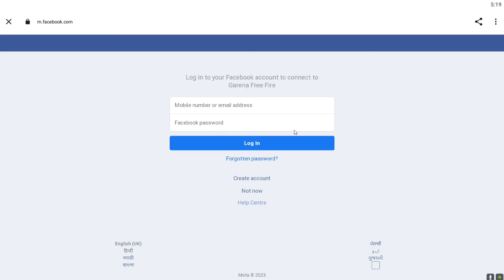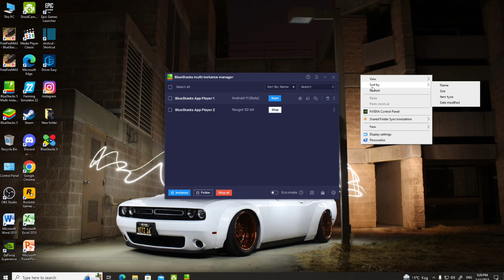THE SERVER WILL BE READY SOON | HOW TO SOLVE SERVER WILL BE READY SOON PROBLEM | FREE FIRE UPDATE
THE SERVER WILL BE READY SOON ll HOW TO SOLVE SERVER WILL BE READY SOON PROBLEM ll FREE FIRE UPDATE
THE PATCH IS ALMOST COMPLETE, THE SERVER WILL BE READY SHORTLY ll FREE FIRE NOT OPENING ll FREE FIRE
THE SERVER WILL BE READY SOON PROBLEM SOLUTION, HOW TO SOLVE SERVER WILL BE READY SOON SHOWING in FF
The Server Will Be Ready Soon Problem Free Fire || Why Not Open Free Fire Today || 16 November 2022
The Server Will Be Ready Soon Free Fire| The Server Will Be Ready Soon Free Fire Max|

server will be ready soon,
server will be ready soon free fire,
server will be ready soon problem,
server will be ready soon ff,
server will be ready soon free fire today,
server will be ready soon free fire problem solve,
server will be ready soon free fire malayalam,
server will be ready soon free fire tamil,
server will be ready soon free fire kab khulega,
server will be ready soon problem today,
server will be ready soon today,
the server will be ready soon free fire aaj ka,
the server will be ready soon free fire,
the server will be ready soon free fire max,
the server will be ready soon free fire today,
the server will be ready soon free fire tamil,
the server will be ready soon free fire 2022,
the server will be ready soon free fire problem,
the server will be ready soon free fire malayalam,
agar free fire me the server will be ready soon,
after update free fire the server will be ready soon,
how to solve ff advance server will be ready soon,
the server will be ready soon kyu bata raha hai,
the server will be ready soon free fire bd,
the server will be ready soon kyon dikha raha hai,
free fire error server will be ready soon,
free fire error the server will be ready soon,
ff server will be ready soon problem today tamil,
free fire the server will be ready soon,
free fire max the server will be ready soon,
garena free fire server will be ready soon,
garena free fire max server will be ready soon,
garena free fire the server will be ready soon,
free fire server will be ready soon kab open hoga,
how to fix ff max server will be ready soon,
how to fix the problem server will be ready soon,
how to fix ff server will be ready soon,
server will be ready soon in free fire,
server will be ready soon problem in free fire

free fire open na ho to kya karen
free fire nahi khul raha hai to kya karen